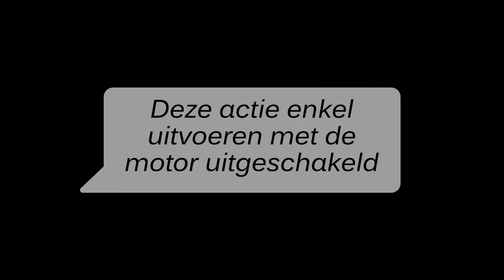Grastrimmer - Hoe de maaidraad vervangen | STIGA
Hoe vervang je de maaidraad van een Stiga trimmer? Leer het stap voor stap met de eenvoudige instructies in deze video.